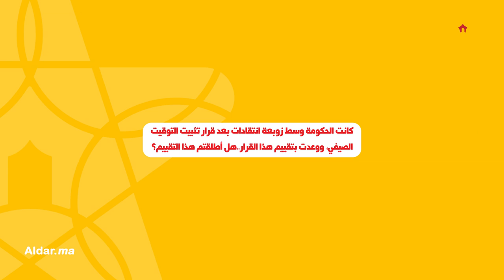بنعبد القادر: سنعود إلى المغاربة للتقرير في تثبيت التوقيت الصيفي..وهذا موعد انتهاء دراسة جدواه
أكد محمد بنعبد القادر، الوزير المكلف بإصلاح الإدارة والوظيفة العمومية، في هذا الجزء من حواره مع "الدار"، الذي سنشر كاملا لاحقا، على أن الحكومة ستعود إلى المغاربة حين انتهاء الدراسة التي أطلقتها حول تثبيت الساعة الصيفي، لاتخاذ قرار نهائي حول الإبقاء على التوقيت الذي أثار الكثير من الجدل.